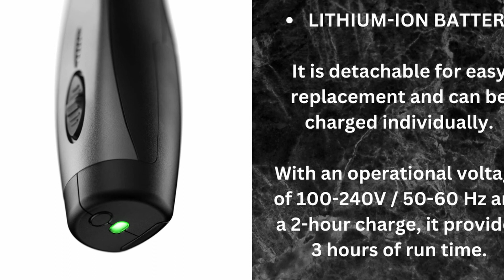Andis New Supra ZR II Detachable Blade Clipper Cordless Trimmer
The Andis 79160 New Supra ZR II Cordless Rechargeable Hair & Beard Trimmer, Detachable Blade Clipper, Lithium-Ion Powerful Battery, Color is Black.

The Andis New Supra ZR II Cordless 5-Speed Clipper w/Lithium Ion Battery has a 3-hour run time and a 2-hour charge.

The detachable blade design offers the advantage of multiple blade options to achieve just the right cut length for your styling needs.

The adjustability allows up to 5 different speeds, and works with all Andis UltraEdge and CeramicEdge blades.

Included in the kit are: Charging stand, charging adapter and blade oil.

✅ Try Audible
✅Amazon Today's Deals
✅eBay Daily Deals
✅GB Estore On eBay

My name is Bob Griggs!  Best Selling Trimmers & Accessories On Amazon!

Bob Griggs
Barbers & Hairdressers!